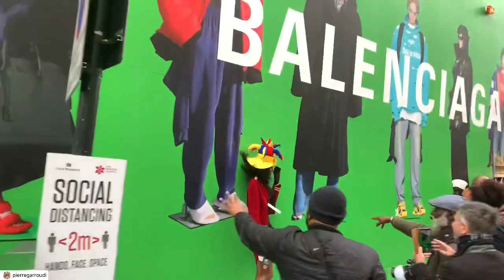Pierre Garroudi flash from the past 8/5/21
Models needed for Saturday May 7th

See you at 2:30 pm Saturday May 7th at Piccadilly Circus Station

Fashion designer: @pierre.garroudi

models  MUA photographers videographers are welcomed to join us
Models and makeup artists needed:
Models height with shoes on (example: 5.6 plus 6-8 inches heels platforms or wedges any colour shoes)6’-6’.2” or 183-188cm dress size 4-10uk